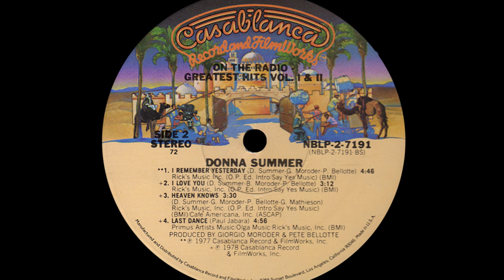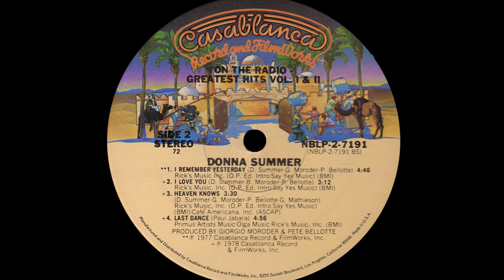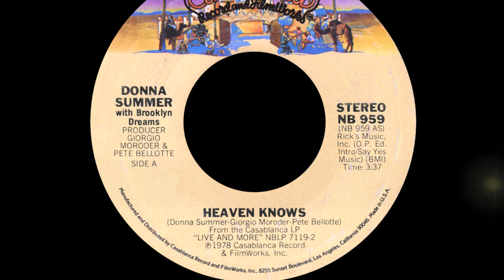Donna Summer ft Brooklyn Dreams ~ Heaven Knows 1978 Disco Purrfection Version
For my friends, niecy and Coop; because they and heaven know that love is the answer.
Neil Bogart tore a page out of the Motown operations manual and had two artists record "Heaven Knows" using the same music track, the foremost and most famous was the Donna Summer version on her 1978 LP "Live And More", the second was the not so widely known Brooklyn Dreams version included on their "Sleepless Nights" LP of 1978. Their version had Donna doing the answer vocals and what great vocals they are! Sung in a lower register, they just ran chills up and down my spine! I have been on the search for a mint copy of the Brooklyn Dreams LP on vinyl since their version of "Heaven Knows" was never made a digital download. I finally located a mint copy and got it in the mail the other day and I was immediately inspired to put this version together using the "On The Radio Greatest Hits" LP Version and the Brooklyn Dreams rip. I first became aware of the cover version when I heard the Hot Tracks remix where a clip of about 12 seconds of Joe Esposito's vocals was used to create a bridge for their version. I figured that since it meshed so well, why not use more of the Brooklyn Dreams version to showcase Donna's rich and expressive voice in a way you never heard it. She still is the star of the recording in this remix. God, I miss her so much.